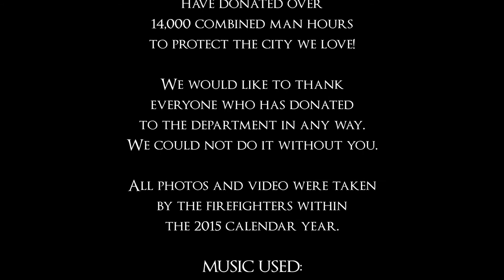IHBVFD: Year in Review 2015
Indian Harbour Beach Volunteer Fire Department's 2015 year in review.

Indian Harbour Beach is located in Brevard County, Florida. We serve 2.2 square miles.